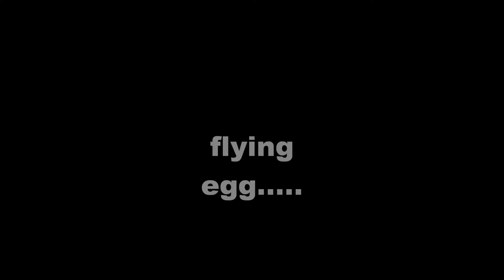teppanyaki.........dubai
the chef showing his skills,,,,,,,,
 in the name of art :))